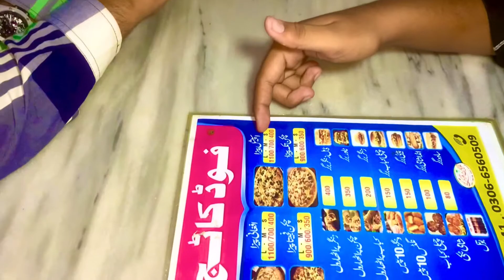Don’t waste food 🥘 || Emotional 🥹 story || Heart touching short film 🎞 || Social Awareness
AOA.

INSTAGRAM:            Abdul Raheem Pakistani

TIKTOK:                    Abdul Raheem Pakistani